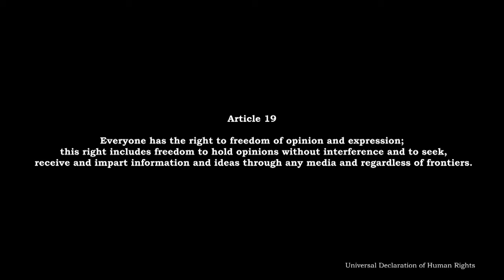ദേശിയതയുടെ അർത്ഥമാനങ്ങൾ - ഇ. പി. അനിൽ Nationalism: Dimensions of meaning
പ്രഭാഷകൻ ഈ പ്രഭാഷണത്തിൽ 19 നൂറ്റാണ്ടിലെ ദോഗ്രാ രാജാവിൻ്റെ കാലം മുതൽ കാശ്മീരിൽ ഉരുത്തിരിഞ്ഞു വന്ന പ്രശ്നങ്ങളുടെ പശ്ചാത്തലത്തിൽ ദേശീയതയുടേയും ജനാധിപത്യത്തിൻ്റേയും അർത്ഥവും പ്രസക്തിയും പരിശോധിയ്ക്കുന്നു.

 Speaker in this speech examines the meaning and relevance of Democracy and Nationalism with special reference to issues that developed in Kashmir from the time of Dogra in nineteenth century.